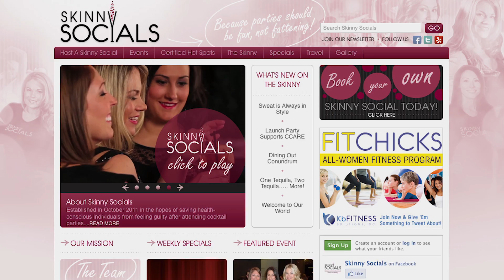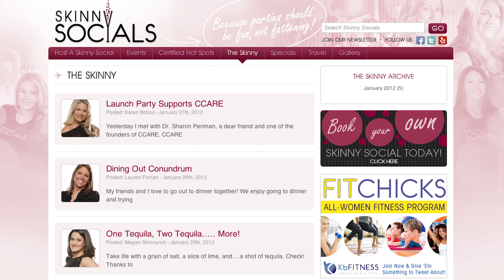About Us 2